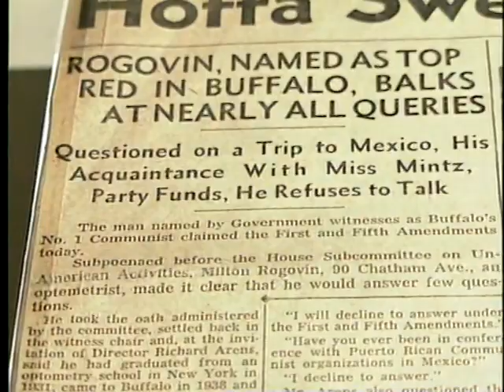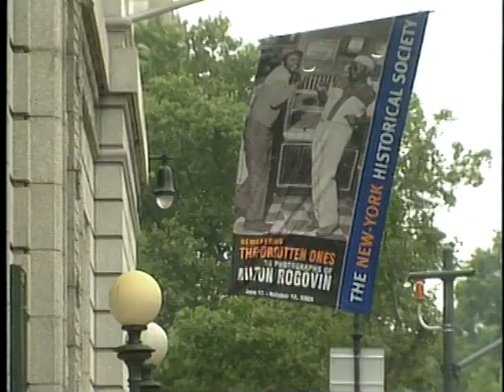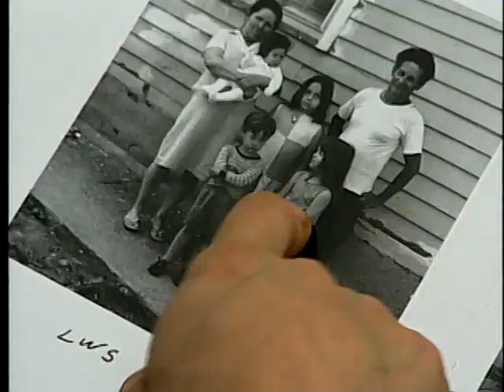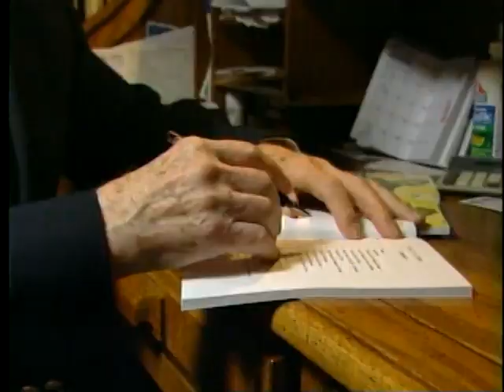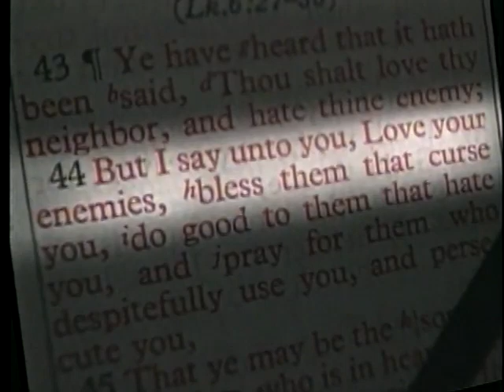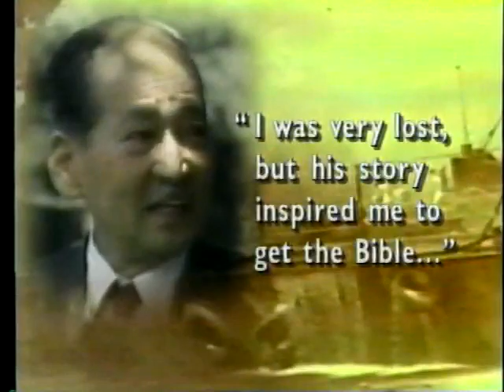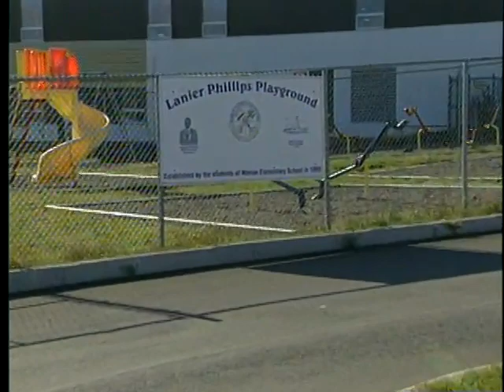Photographer for Life - American Story with Bob Dotson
7/30/2003, Buffalo, NY - Scientists are forever trying to touch the truth.  Storytellers, too.  It requires falling in love many times with the same subject.

Milton Rogovin led the way.  He quietly photographed families aging over half a century.  They lived in his small Buffalo, New York, neighborhood.  He didn't just snap their pictures.  Rogovin let his subjects choose their own poses and backdrops.  He never prettied them up and in so doing, looked deeper for the people they were.

He took photographs of men and women who get up every day and struggle.  Time passes.  Kids are born, grow up, go to work and die.  Life is lived.

"When I'm dead and gone,” Grant said, “my son and his children, will be able to see this and realize we weren't just an ink spot on the wall.  We’re important too, even though we may not live under lights and cameras all the time."

Milton Rogovin grew old watching this neighborhood grow up, sharing the yearbook of their lives.  He was still photographing them at age one hundred, surrounded by neighbors who were now taking his picture -- the "forgotten ones," who did not forget him.